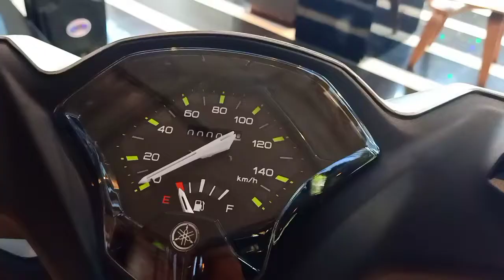First Impression YAMAHA GEAR 125 - Tampang oke fitur bole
Yamaha Gear 125 adalah scooter entry level atau buat pemula namun serbaguna. Disini karena memiliki dua cantolan barang,fitur komplit dan pijakan extra buat anak yang dibonceng.
Spesifikasi Yamaha Gear : Tipe Mesin 4-stroke, SOHC
Susunan Silinder Single Cylinder
Volume Silinder 124.96 cc
Daya Maksimum 7,0 kW / 8000 rpm
Torsi Maksimum 9,5 Nm/ 5500 rpm

Yamaha Gear 125 dijual mulai IDR 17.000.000 ( $ 1200  approx)